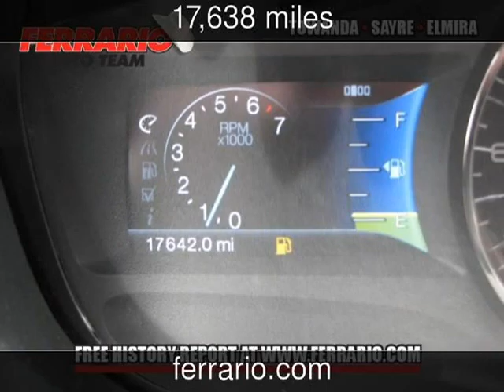2013 Ford Edge Used Cars - Elmira,New York - 2013-05-10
See more details about this used car This 2013 Ford Edge with 17,638 miles is for sale at Ferrario Auto Team.